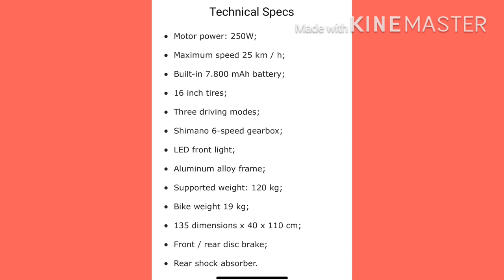FIIDO D2S Ebike First Experienced 2020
Vlog Title: FIIDO D2S Ebike First Review 2020

This is my first review of Fiido D2S and sharimg my other types of Ebike.